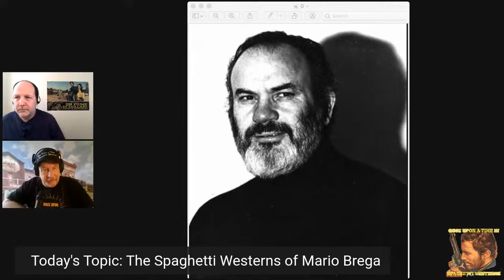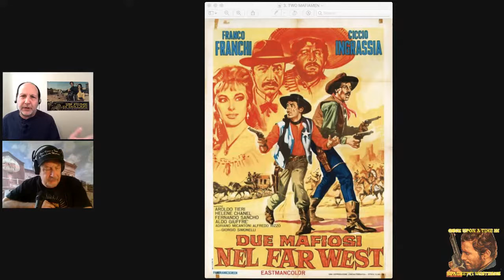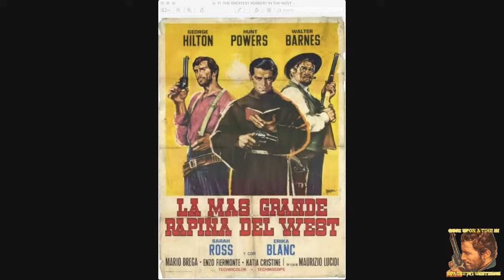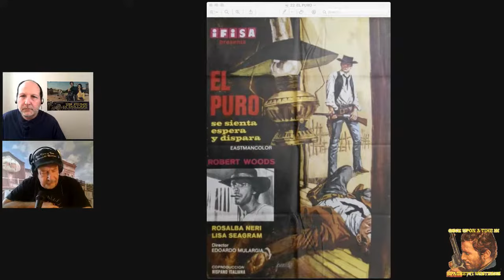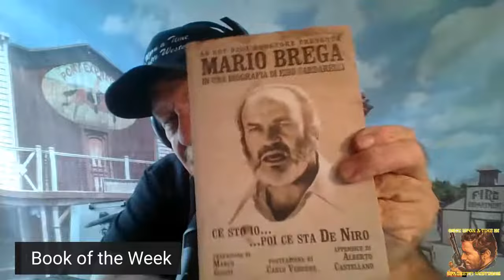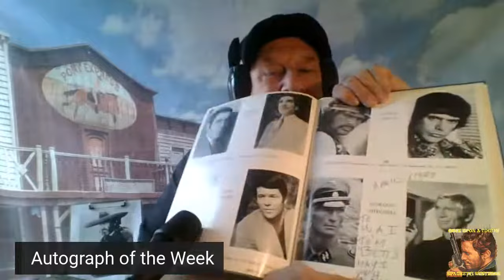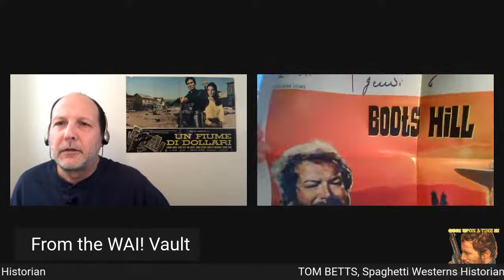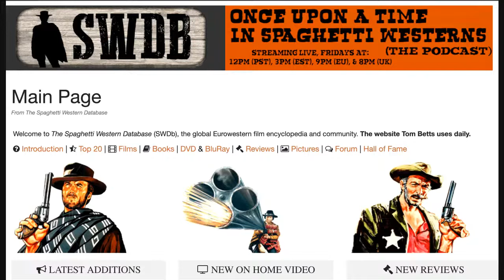The Spaghetti Westerns Podcast #27 - Mario Brega